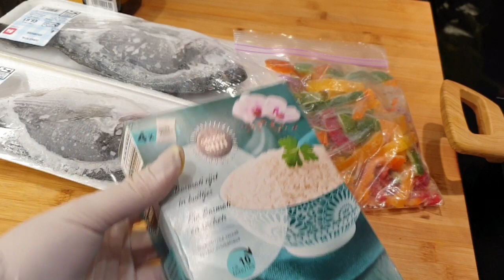كفاش كندوز نهاري 😊بطبوط بحال شفنج بدون دلك/ وبدون عجانة /غداء ساهل وصحي/تنظيم......